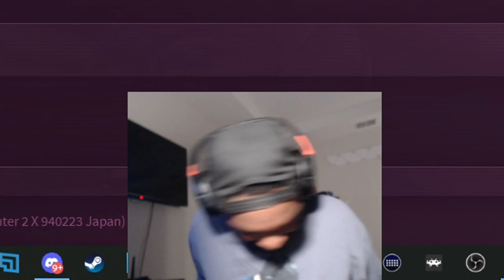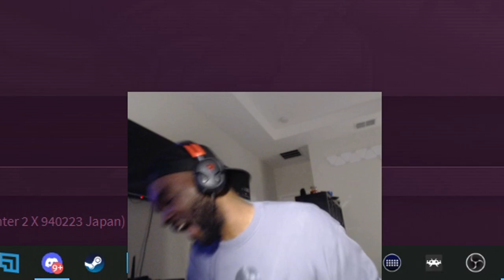SMUG & JUSTIN WONG PLAY STREET FIGHTER 2!